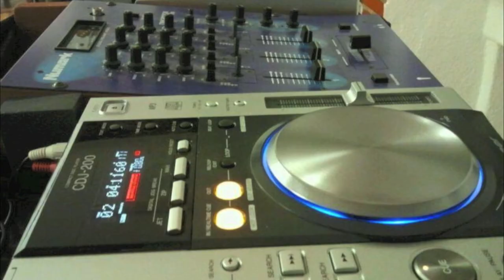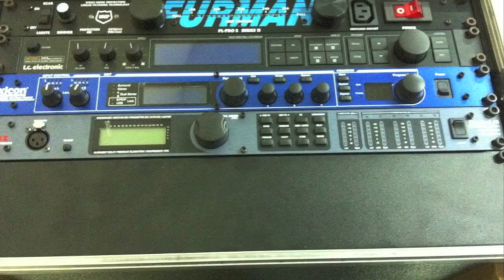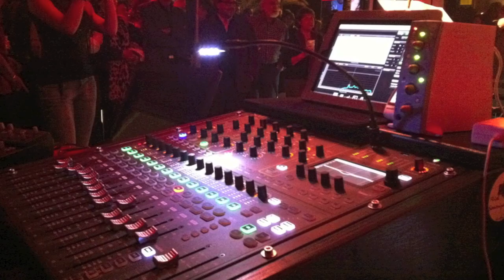FLICH SONORIZACIONES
VIDEO PROMOCIONAL DE LA EMPRESA FLICH SONORIZACIONES CON LOS DISTINTOS TRABAJOS QUE REALIZAMOS.